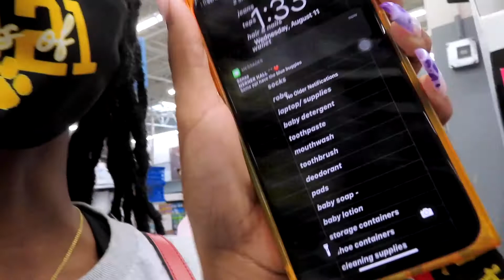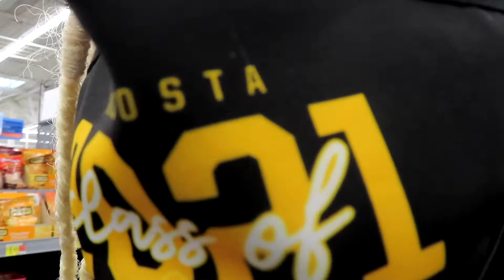CLARK ATLANTA UNIVERSITY MOVE IN DAY VLOG|COVID 19 IN 2021|SARAI DELYSIA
John 3:16